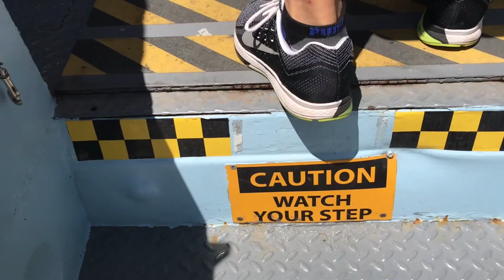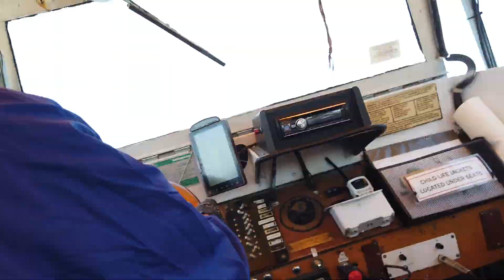Duck Boat DC tour, Washington DC. Featuring Captain Ron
This video is about taking the Duck Boat DC tour, with my family and friends.  We were there to honor my father and Craig Ford at the Vietnam Memorial.